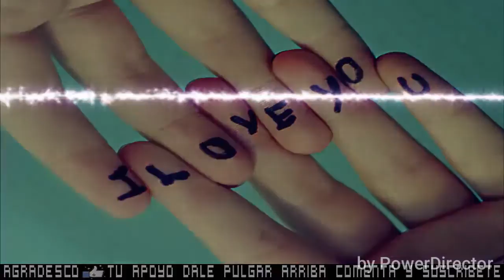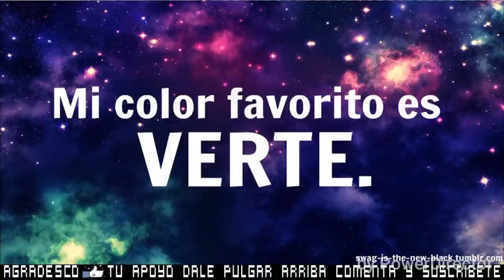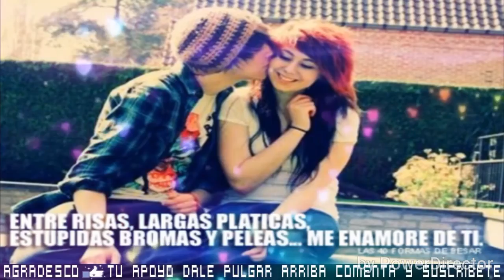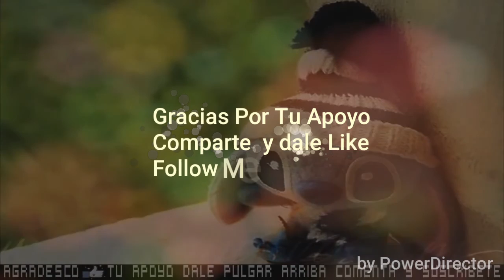Jota-M Ft Yerman EnLoBotone - Junto Por Siempre.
JM Productions Presents
Romantic 2k16